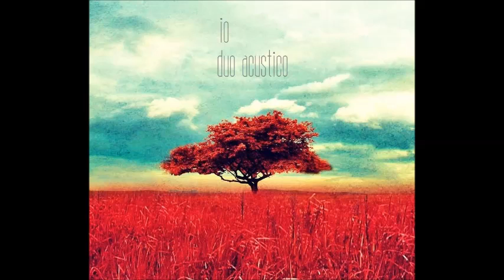You will never know - Io Duo Acustico (Imany Cover)